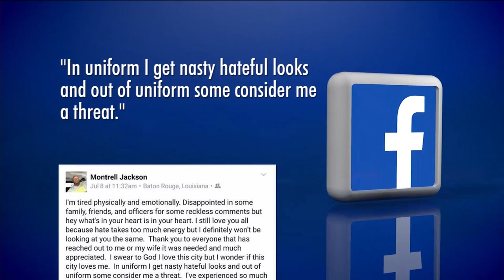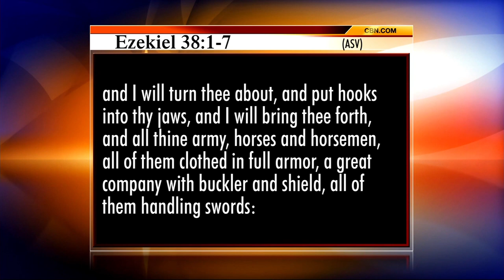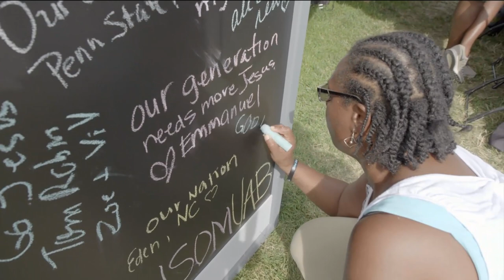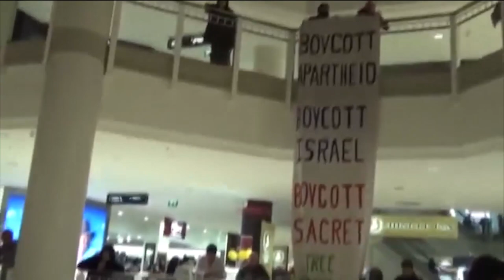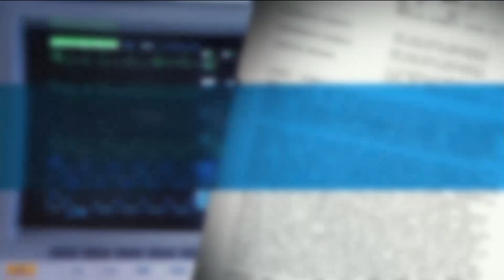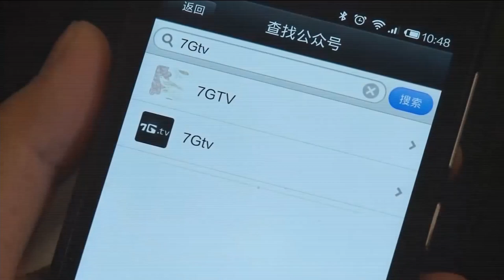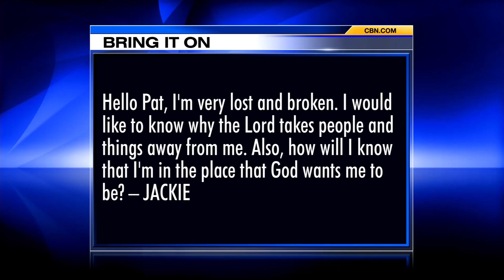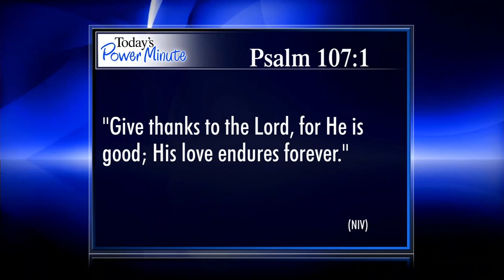The 700 Club - July 18, 2016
From the most conquered city in history, Scott Ross tours the place where the past comes alive and the future will unfold. Plus, a horrific accident and an incredible answer to prayer.